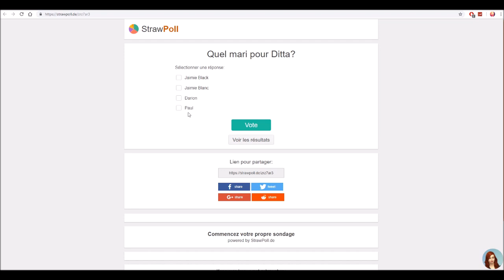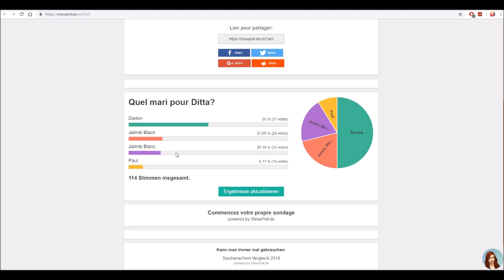La Place du Marché EP 4 - CHALLENGE SIMS 4 fr